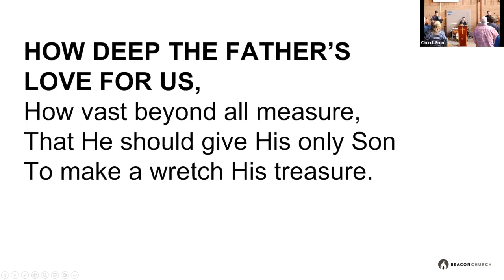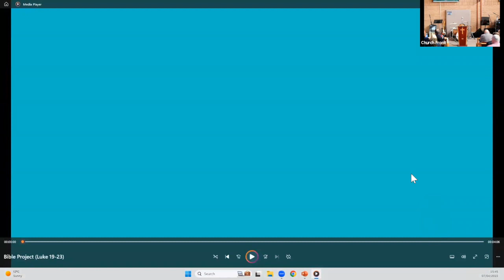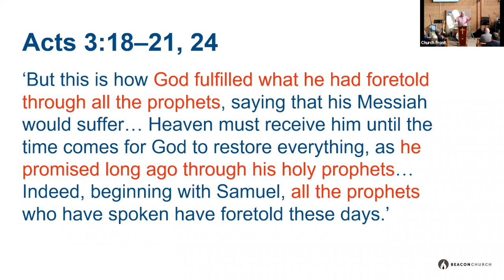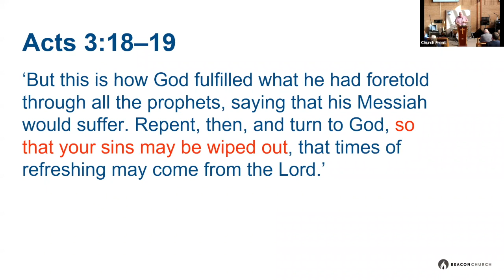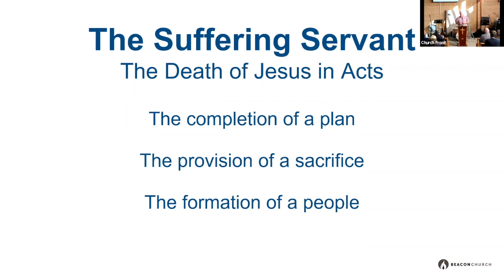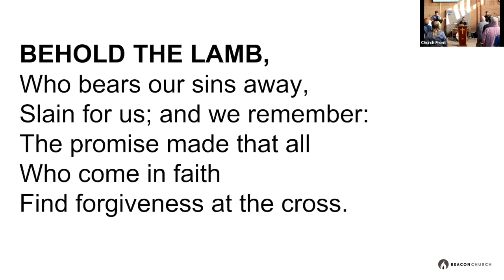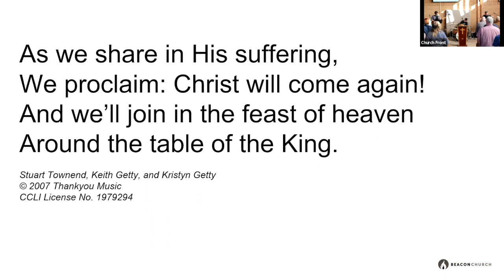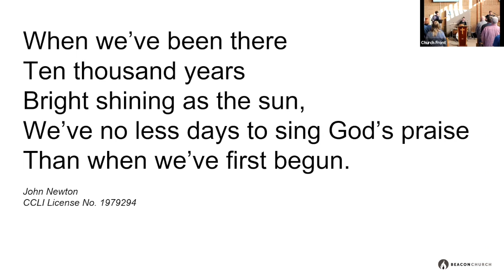Beacon Church Ashton in Makerfield – Good Friday Service 2023